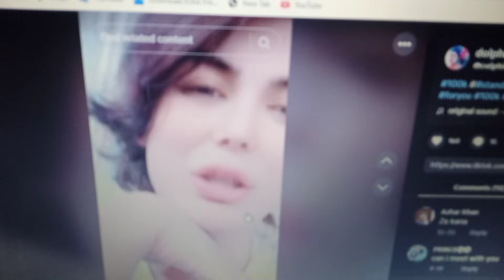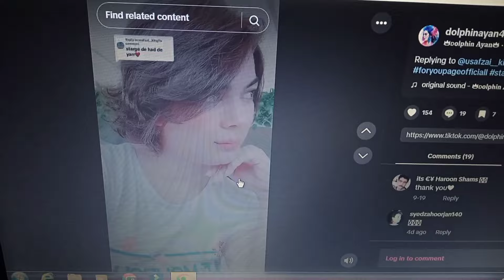dolphin ayan viral video / Ma Khapal plar pa kor ke na prede New video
pashto talk new dolphin ayan video